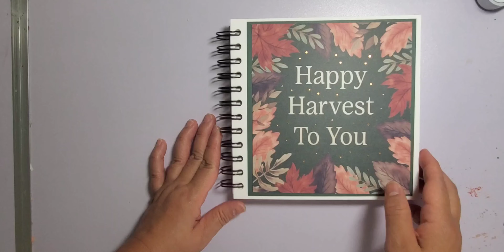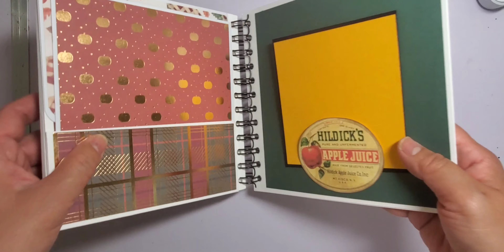Fall mini-album. Happy Harvest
Fall unembellished  mini-album. -Happy Harvest.

This item and its full description will be available shortly in my etsy shop